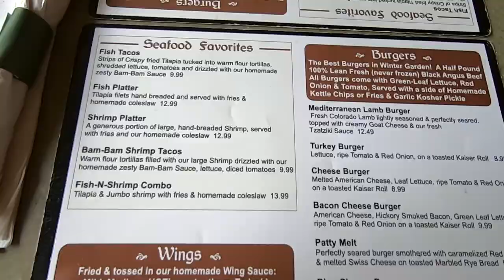We Went to Moon Cricket Grille For Lunch!!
First episode of FoodPOD where we choose a food spot and review the food. Hope you all enjoy.

Davidvickram